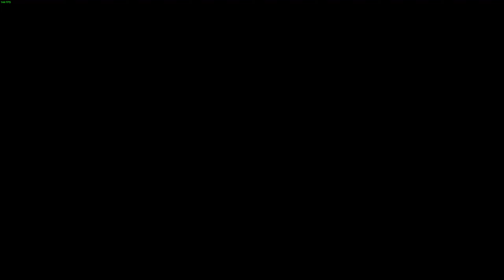Battle Bit Remastered - 254 player Frontline on TensaTown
Absolute chaos, I love it.